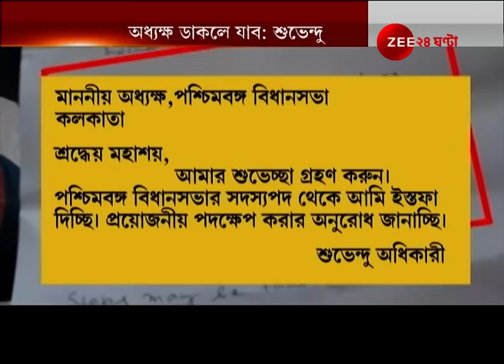Pageone: Suvendu এর TMC অধ্যায়ে ইতি, 'জনশক্তিই আসল আমার কাছে', Zee 24 Ghanta এ Exclusive বার্তা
শুভেন্দুর তৃণমূল ইনিংস শেষ, জনশক্তিকেই প্রাধান্য দিলেন, এক্সক্লুসিভ বার্তা দিলেন জি ২৪ ঘণ্টায়